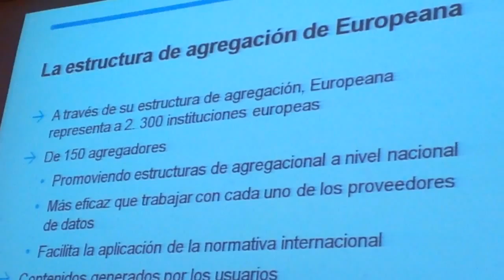REDIAL 2014: VIII Encuentro de centros españoles de Redial